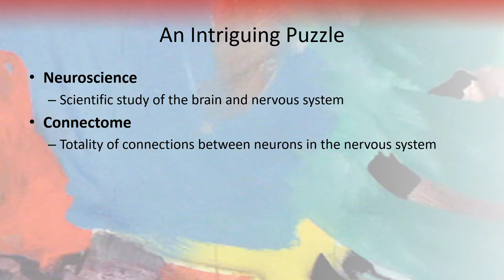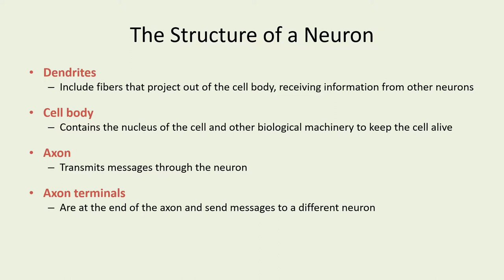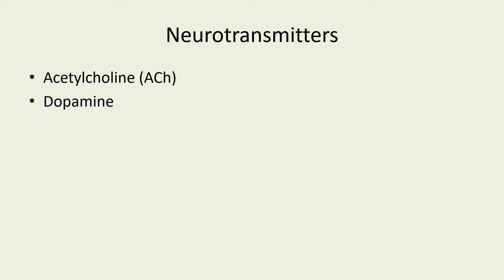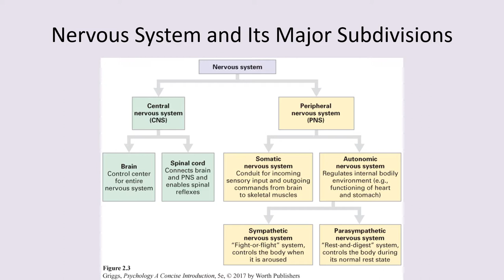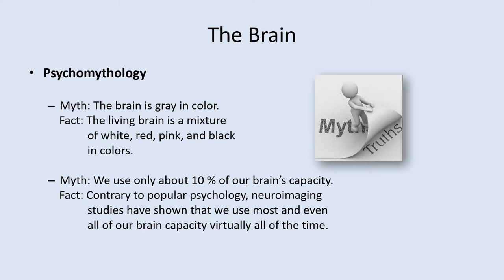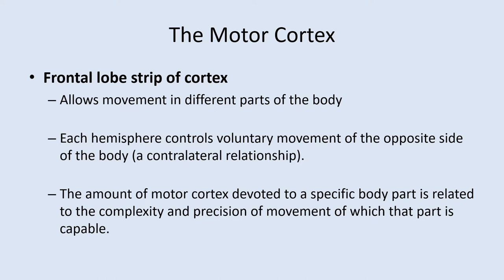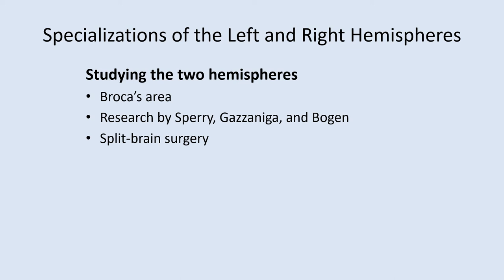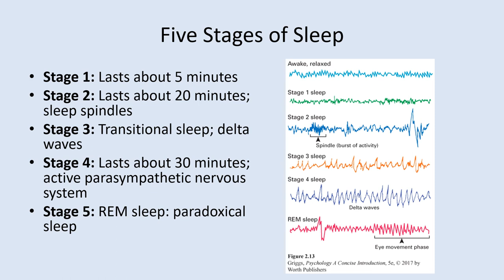PSY 111 Week 2 Lecture 1